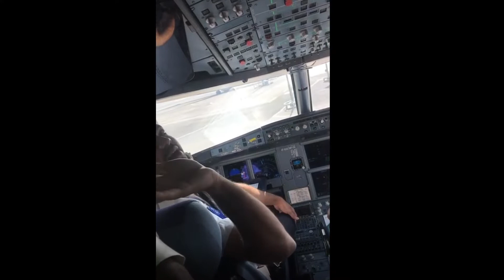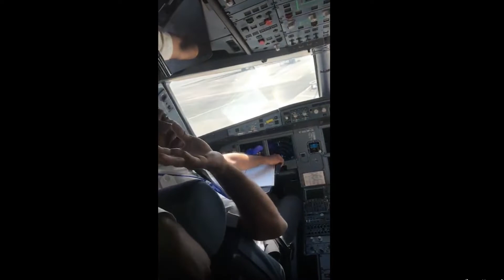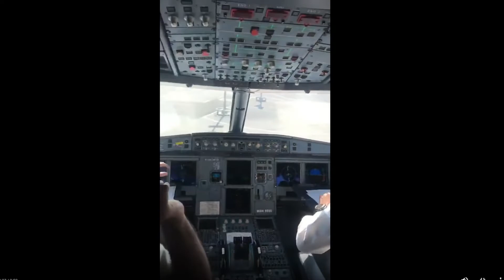arya babbar argument with pilot after cracking a joke | arya babbar fight with pilot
राज बब्बर के बेटे आर्य बब्बर ने अपने इंस्टाग्राम अकाउंट पर एक वीडियो शेयर किया है। इसमें उनकी और फ्लाइट के पायलट की काफी बहस हो रही है। दरअसल आर्य बब्बर ने कुछ ऐसा कहा कि पायलट को पसंद नहीं आया। उन्होंने आर्य को कॉकपिट में बुलाकर इस बारे में पूछा। इसके बाद दोनों के बीच जोरदार बहस होने लगी। आर्य बब्बर कह रहे थे कि वह अपने दोस्त से मजाक कर रहे थे। वहीं पायलट का कहना था कि आर्य ने उनका मजाक उड़ाया है जो कि ठीक नहीं है। आर्य ने पूरा इंसिडेंट वीडियो में रिकॉर्ड किया है।